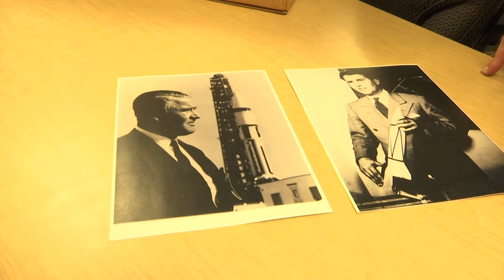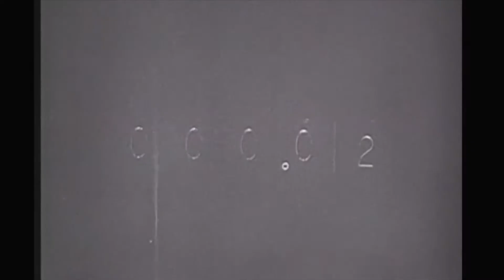UAH Archivist reveals artifacts detailing the impact of Wernher Von Braun on Huntsville's History.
UAH Archivist, Drew Adan talks about the strategies used by Wernher Von Braun to turn Huntsville into the "Rocket City".